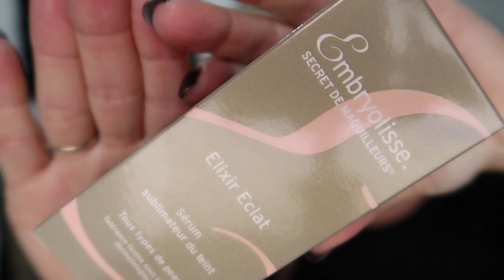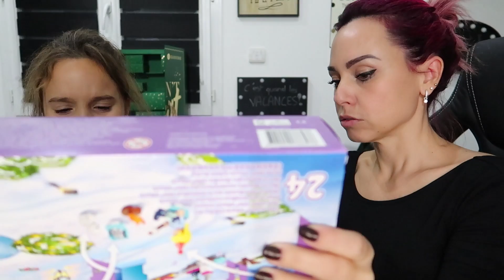VLOGMAS 6 : Quand Jen fait du shopping 😂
Dans le vlogmas du jour on décide d'aller chercher des pantalons pour Jen, mais elle ne peut s'empecher de regarder les jupes !
Et également on découvre des produits que la boutique Xoopar nous a envoyé pour test et qui nous plaisent beaucoup (produits offerts mais vidéo non sponsorisée pour ceux qui se poseraient la question)

Concours Vlogmas 6 (cette fois-ci on change, on passe à un concours via commentaires sur mon nouveau Blog, parce que les pannes de TomQuiz sont trop fréquentes, j'espère juste que blogger ne va pas saturer non plus, auquel cas venez vite me prévenir !)

J'essaye au fur et à mesure de répertorier tous les bons plans ainsi que les liens de mes produits chouchou sur mon blog , donc si tu cherches un produit dont j'ai parlé mais que tu ne retrouves pas dans quelle vidéo dis le moi en commentaire et je tacherai de l'ajouter dès que possible

MES BONS PLANS :
✿ Nous achetons notre matériel principalement chez LDLC Avignon car ils sont de bon conseil et en plus super bien placés niveau prix ;-)